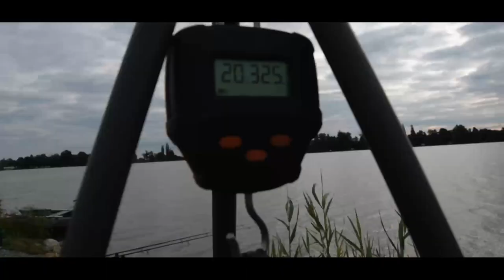Skrzydlaci Team -V meeting Meus - Uroczysko Karpiowe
V Meeting Meus
W dniach 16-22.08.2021 również na Uroczysku Karpiowym odbył się już V meeting firmy Meus. Jednym ze sponsorów sektorowych na tym wydarzeniu była nasza firma, z czego jesteśmy niezmiernie dumni. Lekko ponad miesiąc po wygranych zawodach Grant’s Team (stanowisko 9), na zawodach Meus chłopaki mieli rękę do losowania i wylosowali stanowisko nr 10! Rywalizacja na tych zawodach była niesamowita i do końca nie było pewne kto wygra puchar Meus’a. Ostatecznie z niewielką różnicą po raz drugi ekipa Skrzydlatych melduje się na najwyższym miejscu podium z wynikiem 60,500 (drugie miejsce zakończyło zawody z wynikiem 60,275). Łukasze byli również łowcami BigFisha!
Zapraszamy do obejrzenia drugiej części zmagań Skrzydlatych na zawodach na Uroczysku Karpiowym w 2021 roku!